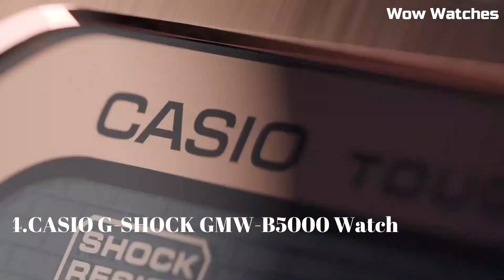Best Budget Casio G Shock Watches For Men 2023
05.casio g-shock ga-2100

International Link:
04.CASIO G-SHOCK GMW-B5000 Watch

International Link:
03.CASIO G-SHOCK GA-700 Watch

International Link:
02.CASIO G SHOCK GA 1000 Watch

International Link:
01.CASIO G-SHOCK GWG-1000 Watch